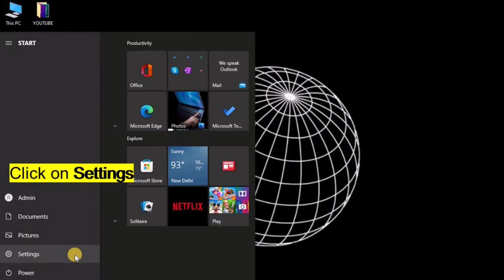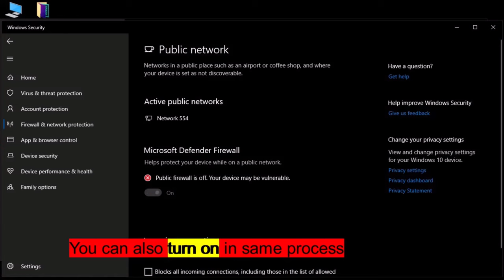Turn the Firewall ON / OFF in windows PC/Laptop | windows 10|11 || Domain , Private & Public Network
In this video you will get to know , how to turn OFF or ON Firewall of your Domain ,Private and Public Network in windows 10 or 11 PC/Laptop.